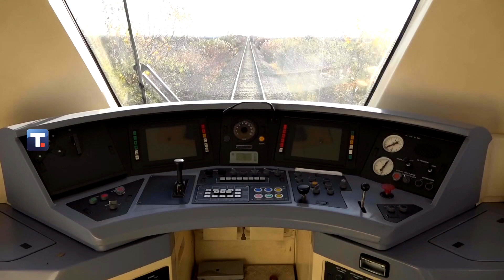ZAPOSLENI INFRASTRUKTURE ŽELEZNICE SRBIJE USMENO PRIZNAO PROPUST U RADU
U sudaru dva voza sinoć kod Odžaka nije bilo poginulih, dok su 52 osobe povređene i zbrinute u Opštoj bolnici "Dr Radivoj Simonović" u Somboru. Pet pacijenata je hospitalizovano, od kojih je jedan sa teškim telesnim povredama jetre i prelomima rebara smešten na Jedinici intezivne nege. Četiri pacijenta nalaze se u stanilnom stanju i smešteni su na Odeljenje hirurgije zbog povrede glave i preloma rebara. Infrastruktura železnice Srbije saopštila je da je tokom istražnog postupka zaposleni tog preduzeća J.M. na poslovima otpravnika vozova u stanici Ratkovo usmeno priznao propust u radu koji je izazvao nastanak sinoćnje železničke nesreće kod Odžaka, kada je putnički voz naleteo na teretni.